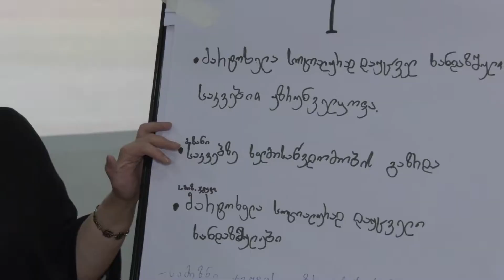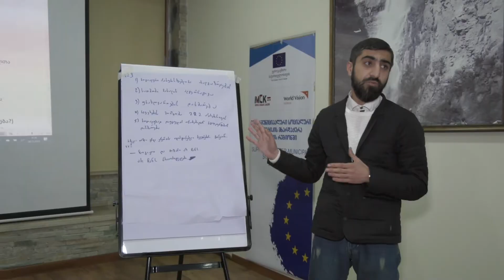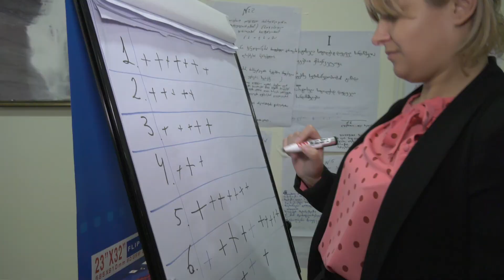ინტერმუნიციპალური სოციალური პოლიტიკის დოკუმენტის გაცნობა საზოგადოებისთვის